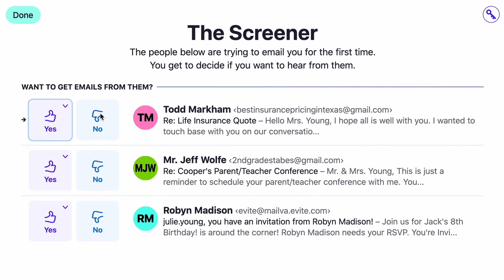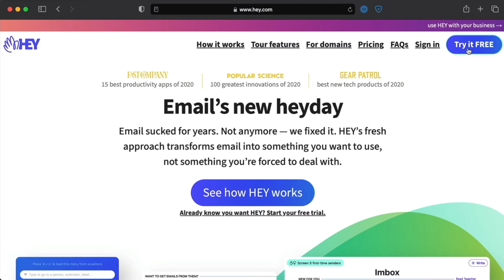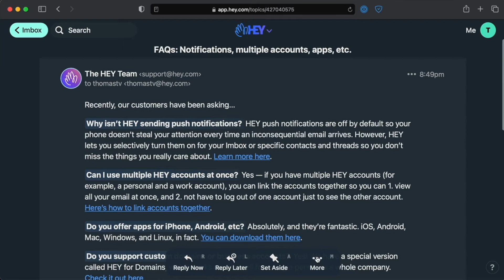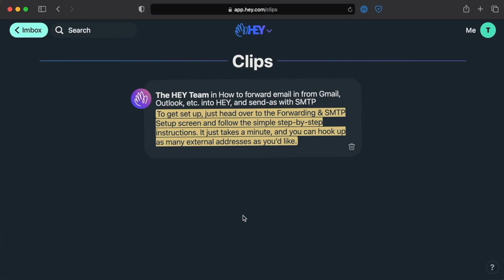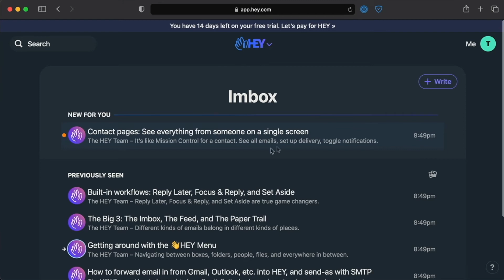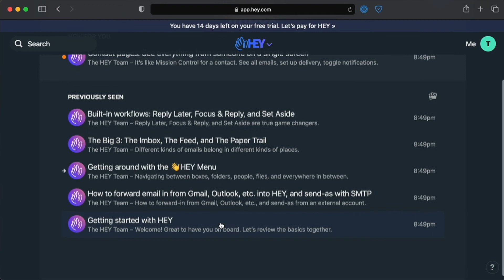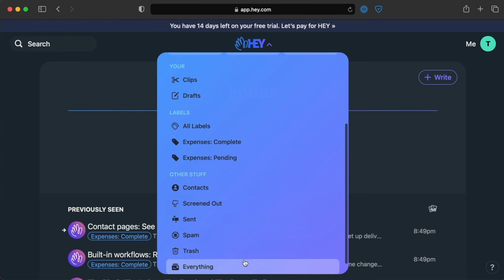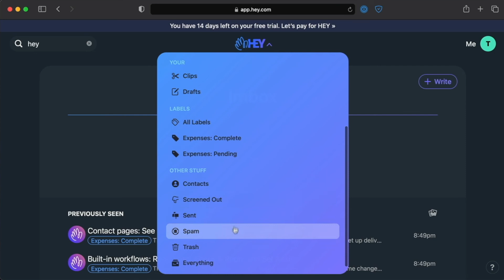My Favorite Email Provider: Hey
Spam is one of the most annoying things about Email. In this video, I’ll show you my new favorite Email service provider—Hey—and why it now saves me a ton of time dealing with Email.

0:00 Introduction
5:02 The Demo
17:00 Conclusion

» RESOURCES

» CONNECT